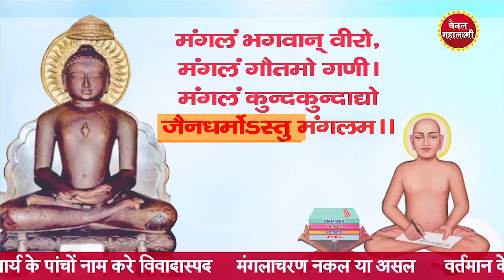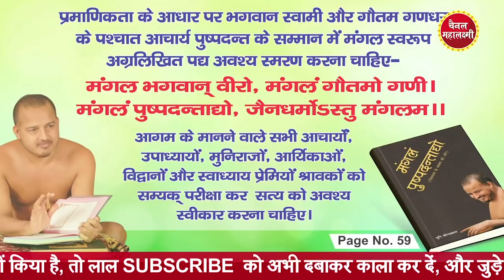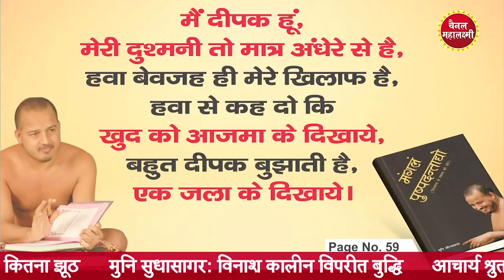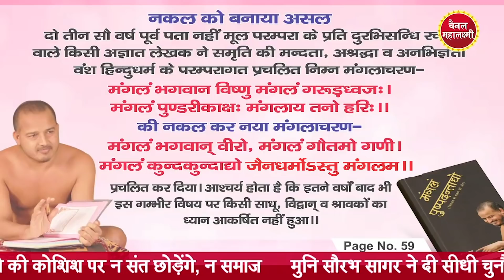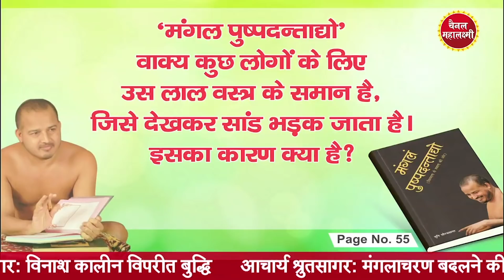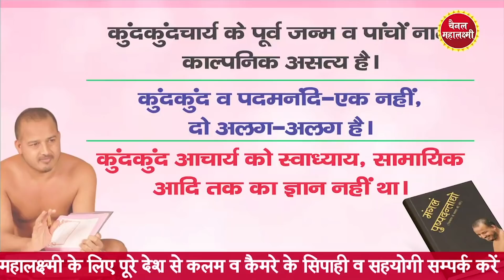मंगलाचरण से छेड़छाड़ ,कुंदकुंदचार्य को बनाया विवादास्पद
• मंगलाचरण नकल या असल
• वर्तमान के संत-विद्वानों का नहीं पूरा ज्ञान
• शिलालेखों को भी पलटने का आरोप
• मंगलाचरण में बदलाव-कितना सच, कितना झूठ
• मुनि सुधासागर: विनाश कालीन विपरीत बुद्धि
• आचार्य श्रुतसागर: मंगलाचरण बदलने की कोशिश पर न संत छोड़ेंगे, न समाज
• मुनि सौरभ सागर ने दी सीधी चुनौती: मेरी बात सत्य है
• आचार्य कुंदकुंद और पदमनन्दि - नहीं एक ?